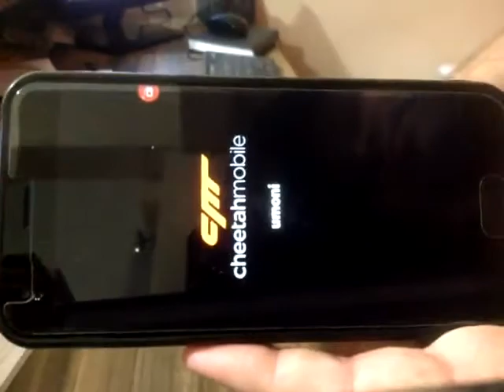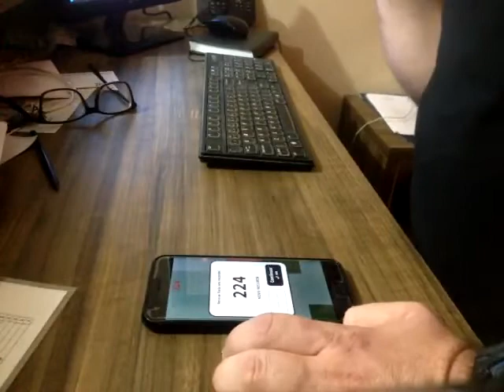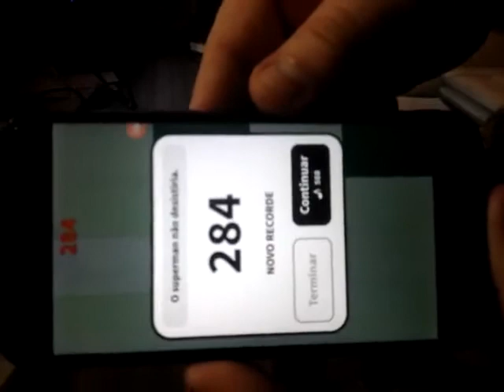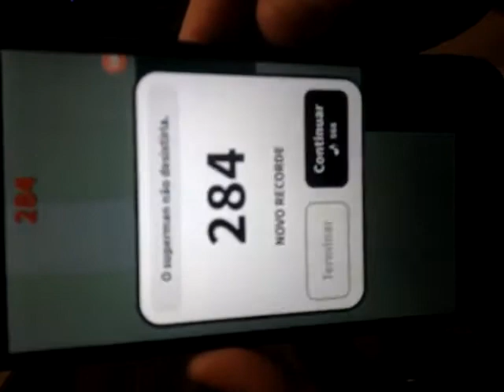Piano Tiles: Don't Tap the White Tile - Arcade Mode - Reverse [Score: 284]